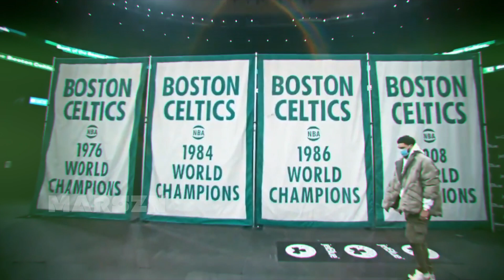Jayson Tatum Mix | "Beat the Speaker"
Shoutout to the new editing clan FLXSH! I'm a member of theirs and I'd appreciate it if you checked the channel out

First time using Final Cut Pro lol

🎵 | Headphones Recommended | 🎵
👍 | Like the vid if you enjoyed | 👍
🎥 | Made using Final Cut Pro | 🎥

Credits:
NBA
Pop Smoke
Boston Celtics